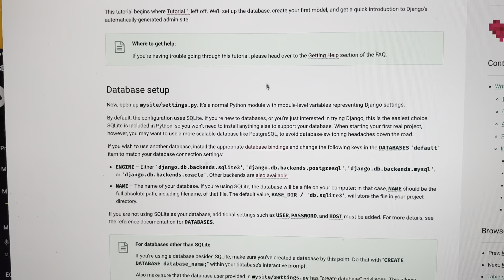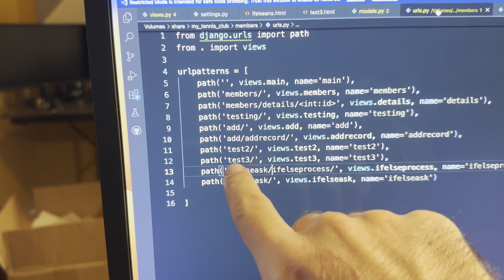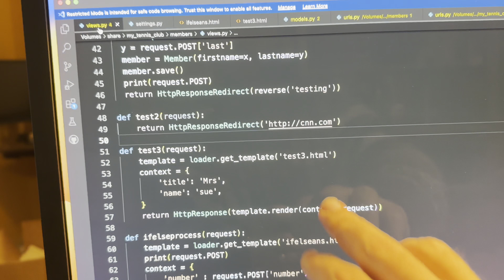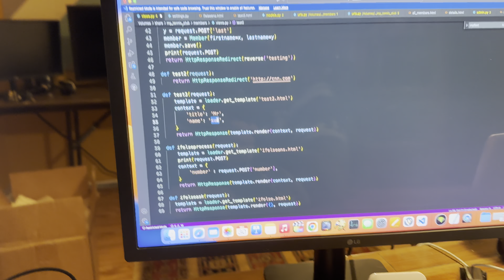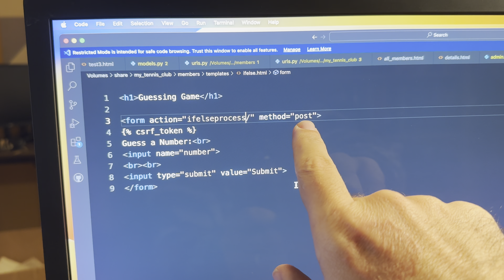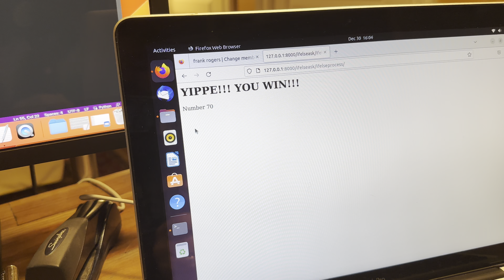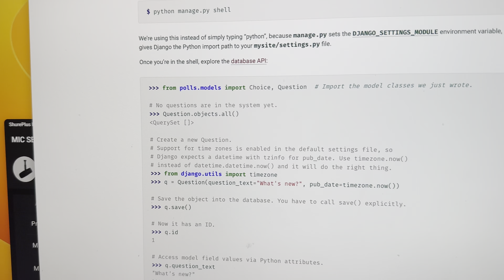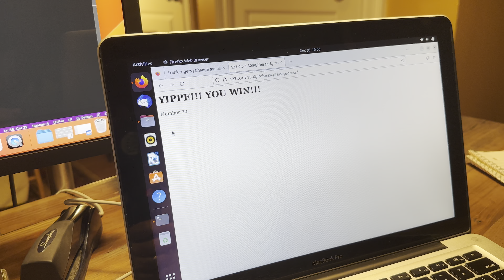Learning Django Day 3 - building a foundation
Lets figure out how to show a web page before we deal with the database...